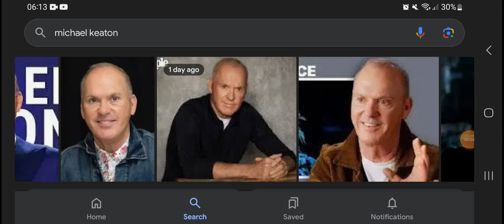Happy 73rd Birthday Michael Keaton